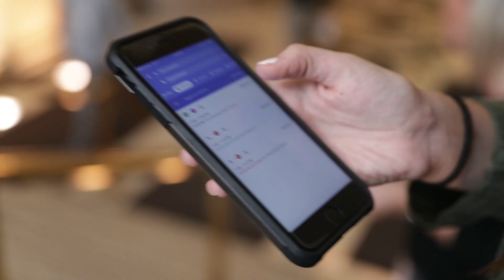PERSPECTIVE WHEN TAKING RISKS | The Unconventional Life 003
What is the worst that can happen if things don’t work out as planned?!
Going deep this week into perspective when taking risks. I love this conversation.
Plus more of what’s happening in NYC 🗽 and a further sneak peak into @vaynermedia
In this episode I spend time with Fernando Valencia (@mrfjv) and Claude Silver (@claudesilver).

► Register to attend the next event I'll be speaking at in NYC